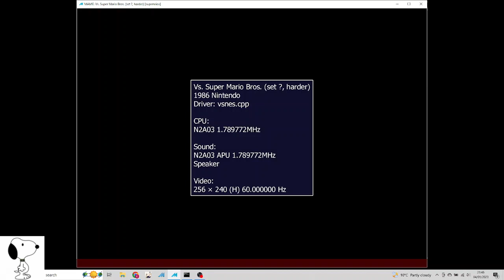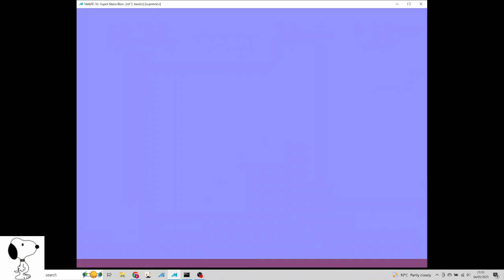MAME - Vs. Super Mario Bros - 221,150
Vs. Super Mario Bros. is an action game released in 1986 by Nintendo. Mario and Luigi must go on a widespread adventure in order to rescue Peach from the clutches of Bowser